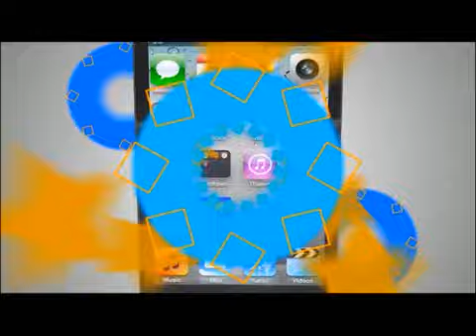TVC Hoy Mismo- Un dirigente deportivo fue asesinado y dos bebés murieron calcinados en Honduras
Televicentro TVC tvcplay TelevicnetroHN Este lunes se reportó el asesinato de un dirigente deportivo en un sector de San Pedro Sula (SPS), mientras que un menor de un año y otro de ocho meses fallecieron calcinados en